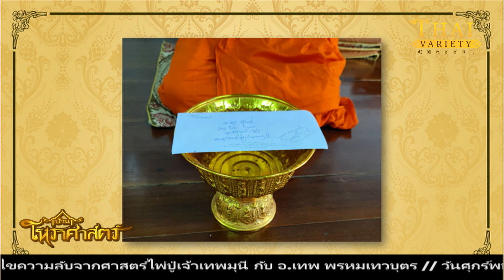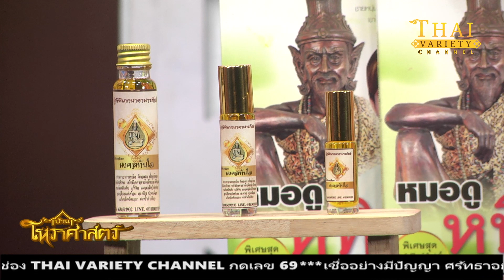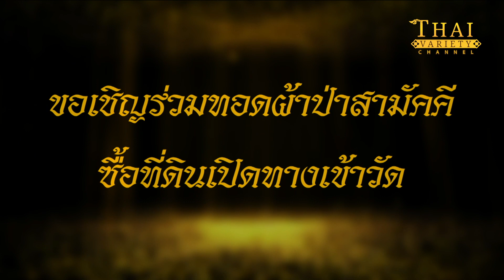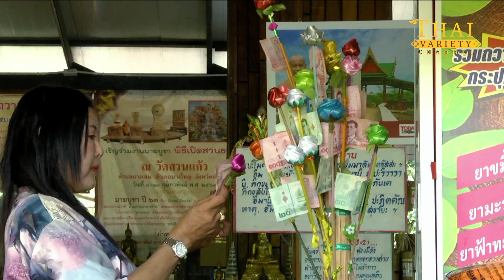รายการบ้านโหราศาสตร์ | อ.มุ่ย หมอดูหูทิพย์ [18.04.66] | Thai variety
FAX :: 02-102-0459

วันอังคารที่ 18 เมษายน พ.ศ. 2566
ดำเนินรายการโดย บงกช ศรีมังคละ

วิทยากร อ.มุ่ย หมอดูหูทิพย์ สื่อสารผ่านร่าง เดินทางผ่านจิต ลิขิตมหัศจรรย์

📺ที่ช่อง Thai variety กดเลข 69